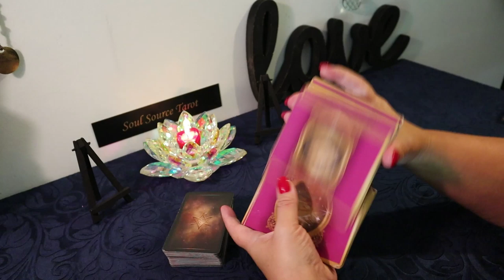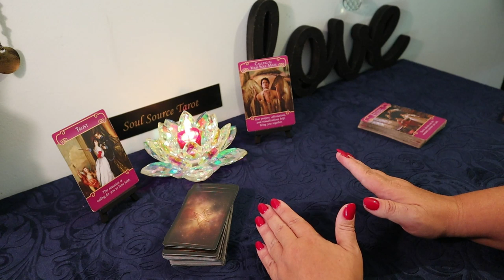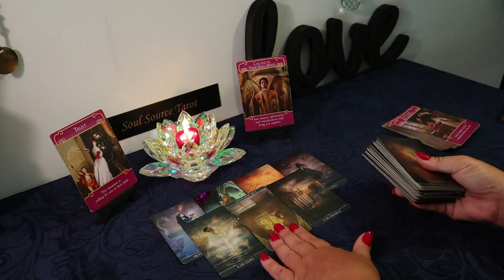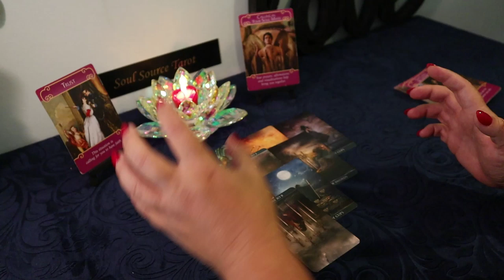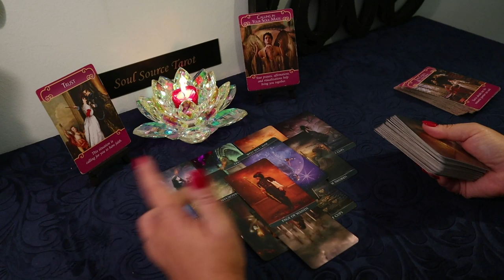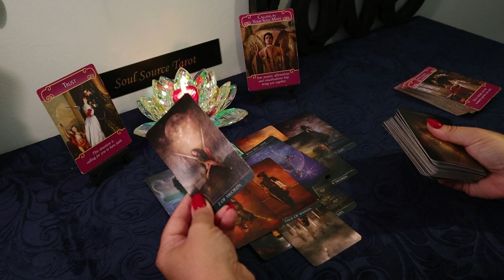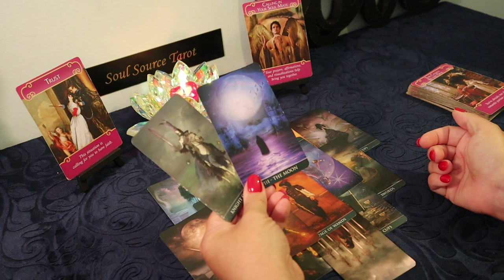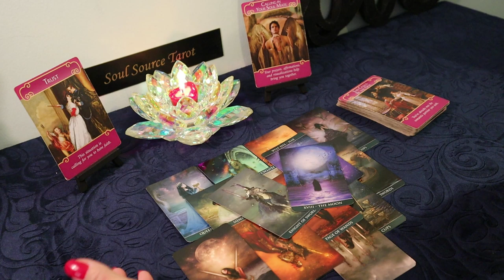Leo Singles Reading....This Could Be The One...Leo Tarot Reading